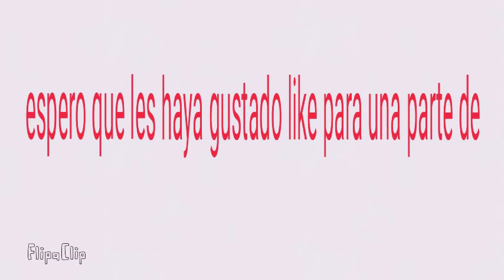Un dibujo para el concurso de dibujo de ASDM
Like para otro dibujo